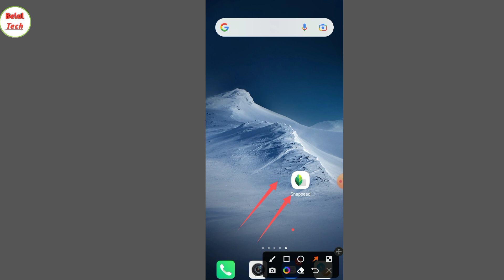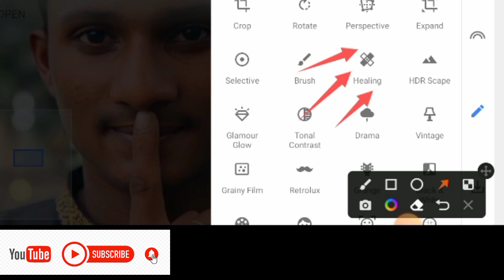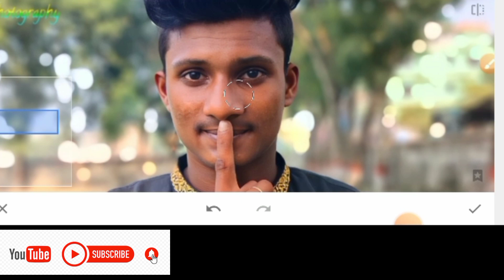how to Snapchat#কিভাবে মুখে দাগ রিমুভ করব/kivabe mukher dag remove karbo#snapchat @BelalBebo plz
how to Snapchat#

কিভাবে মুখের ব্রণ রিমুভ করবেন এক মিনিটে

Snapchat editing